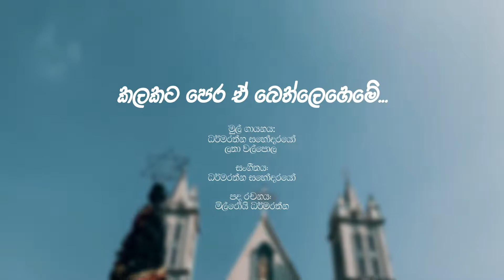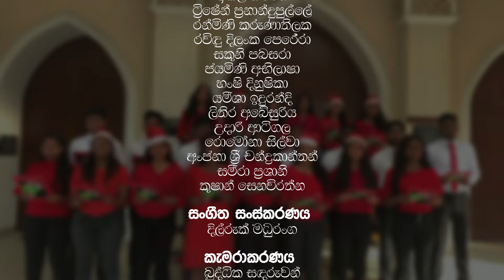කලකට පෙර ඒ බෙත්ලෙහෙමේ | කැරොල් ගායනය | AFMA අපේ නත්තල් | විශේෂ නත්තල් වැඩසටහන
🎄AFMA අපේ නත්තල්🎄

මුළු මහත් ලෝකයට ම, සාමයේ පණිවුඩය රැගෙන ආ ජේසුස් ක්‍රිස්තුස් වහන්සේ ගේ උත්පත්තිය සමරනු වස්, සංවිධානය කරනු ලැබූ

AFMA අපේ නත්තල් ☃️
විශේෂ නත්තල් වැඩසටහනේ දී,

ගණකාධිකරණ සහ මූල්‍ය කළමනාකරණ සංගමයේ (AFMA) දෙවන වසර සාමාජිකයන් විසින් ඉදිරිපත් කළ සුමිහිරි කැරොල් ගායනාව.

🎙️ගීතය: කලකට පෙර ඒ බෙත්ලෙහෙමේ 💫

🔸මුල් ගායනය: ධර්මරත්න සහෝදරයෝ සහ ලතා වල්පොල මහත්මිය

🔸සංගීතය: ධර්මරත්න සහෝදරයෝ

🔸පද රචනය: මිල්රෝයි ධර්මරත්න මහතා

සංවිධානය:
ගණකාධිකරණ සහ මූල්‍ය කළමනාකරණ සංගමය (AFMA)
ගණකාධිකරණ අධ්‍යයනාංශය
කළමනාකරණ අධ්‍යයන හා වාණිජ විද්‍යා පීඨය
ශ්‍රී ජයවර්ධනපුර විශ්වවිද්‍යාලය